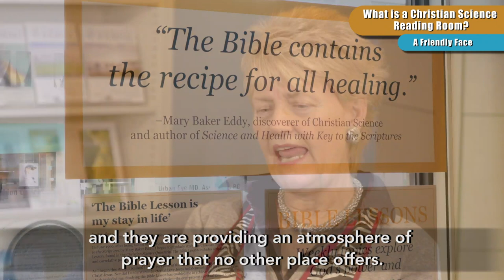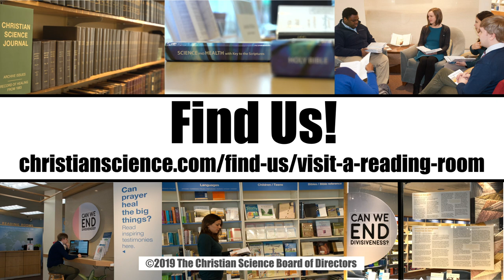What is a Christian Science Reading Room? A Friendly Face